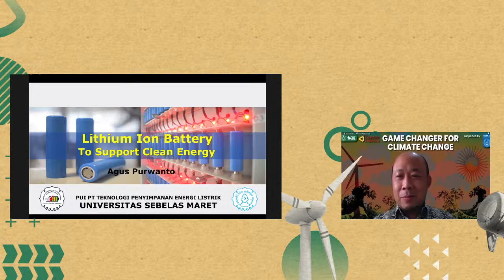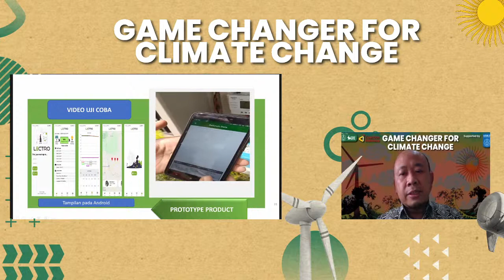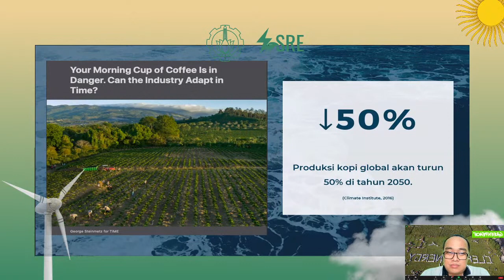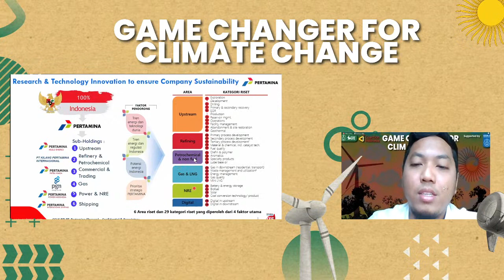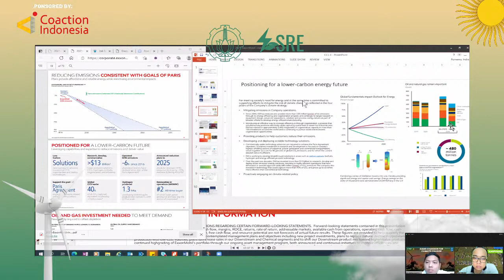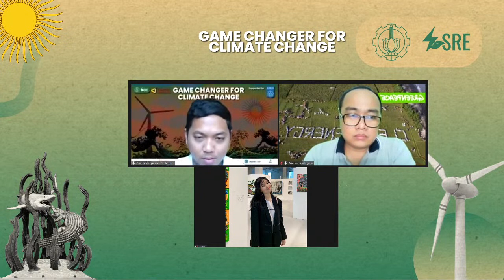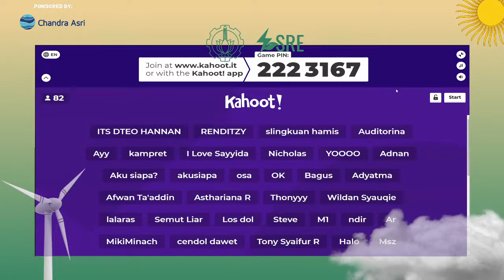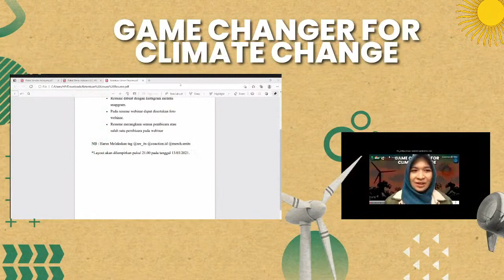GAME CHANGER FOR CLIMATE CHANGE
SRE ITS bersama @coaction.id akan mengadakan webinar bertemakan “Game Changer for Climate Change” sebagai bentuk kepedulian dan transfer ilmu terkait pentingnya isu perubahan iklim dunia! Di event kali ini SRE ITS bersama Coaction mengundang pemateri-pemateri yang ahli ternama yang didukung oleh ALTEKIMITS:

• Bondan Andriyanu
Climate and Energy Campaigner Greenpeace Indonesia
Dengan tema materi: Climate Change Effect To Our Future Life

• Prof. Dr. Eng. Agus Purwanto, S.T., M.T.
Head Center of Excellence for Electrical Energy Storage Technology, UNS
Dengan tema materi: Lithium Battery Development to Support Clean Energy in Indonesia

• Dimas Ardiyanta S.T., M.Eng
CCUS Upstream Research & Technology Innovation Researcher, PT. Pertamina (Persero)
Dengan tema materi: Carbon Capture, Utilization and Storage (CCUS) Technology Development in PT. Pertamina (Persero)

Webinar ini akan dilaksanakan pada:

💻 : Zoom & YouTube SRE ITS